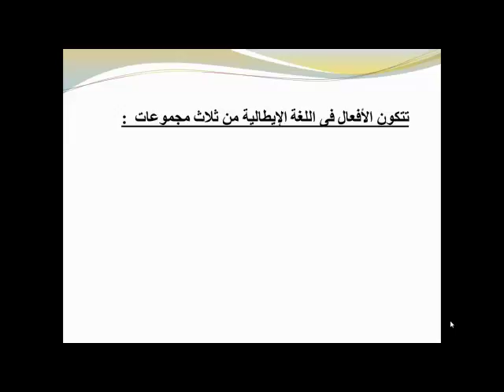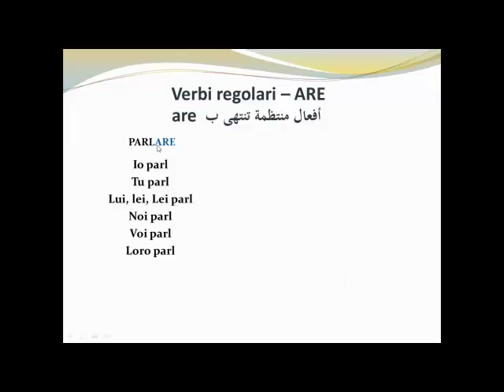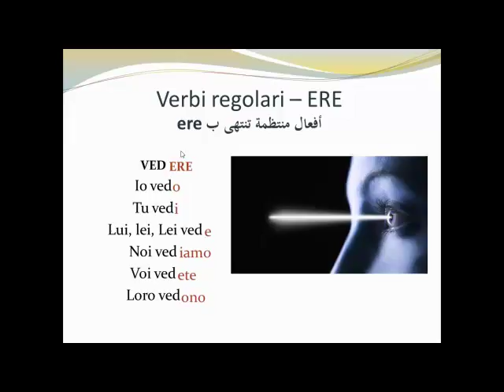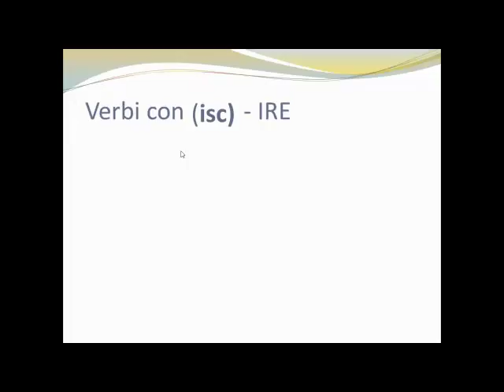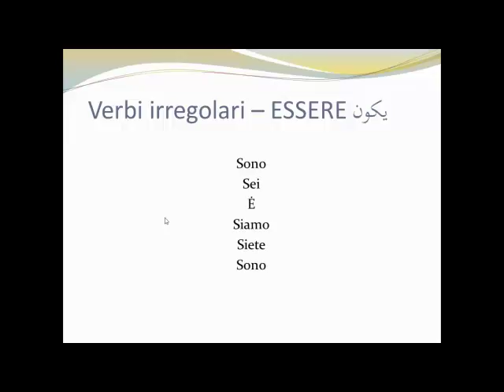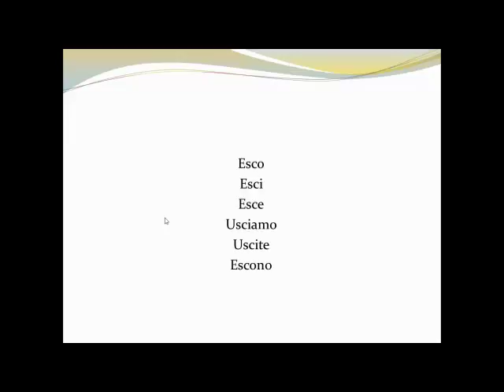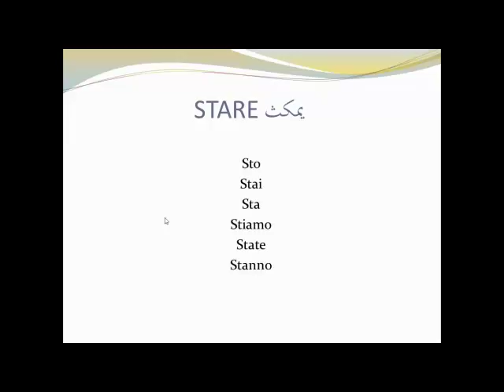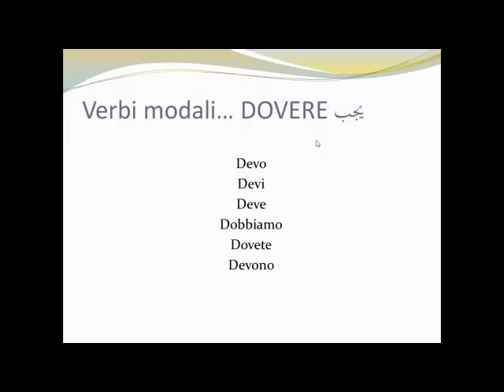المضارع فى اللغة الايطالية / سينيور عبد الرحمن